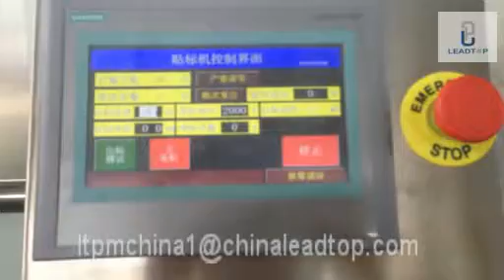Étiquetage de seringue